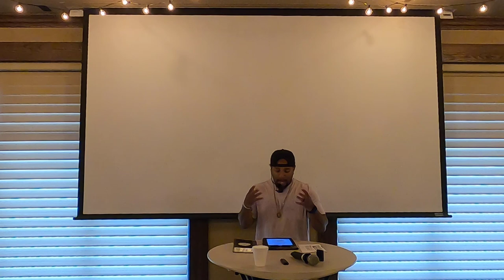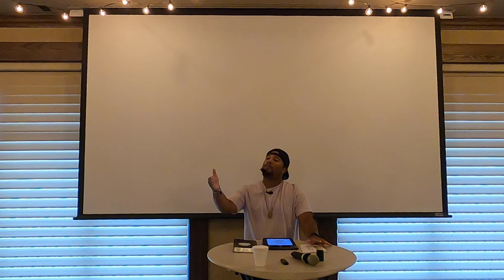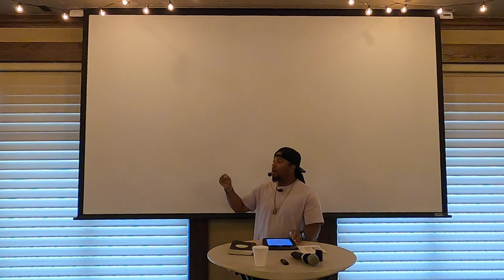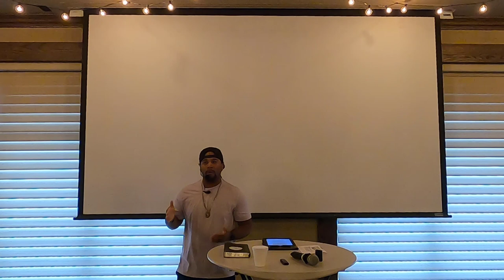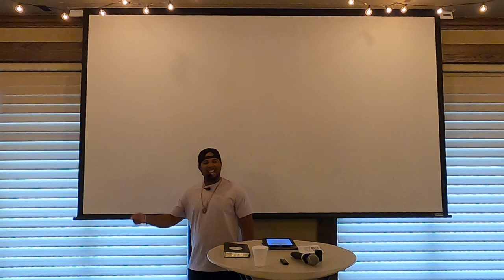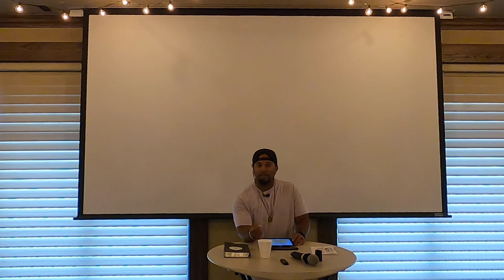June 14th-15th, 2022 TGIW -- Lee's Summit "Father's Day Everyday"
Damion Cooper presents "Father's Day Everyday"

Damion Cooper is the Founder and President of Collektive Company. He now serves as staff under Character that Counts, Lees Summit, MO as of July 1st, 2021. Damion is passionate about reaching the ONE through communicating God's word with boldness, authenticity, and creativity. Damion was a former Youth Pastor at GracePointe Community Church (Lee's Summit) where he served there for 4 years. Damion is beyond blessed with his wife Krista, they are proud parents of Briella and Malia

If you would like more information about our organization, please go to our websites: